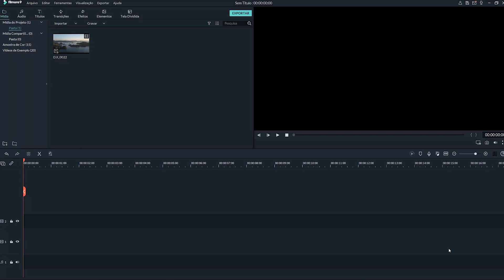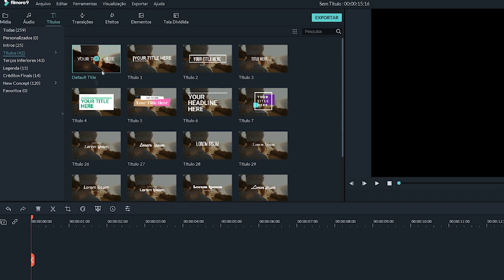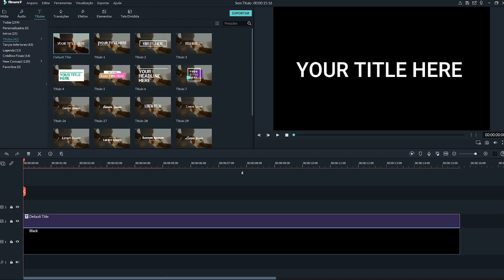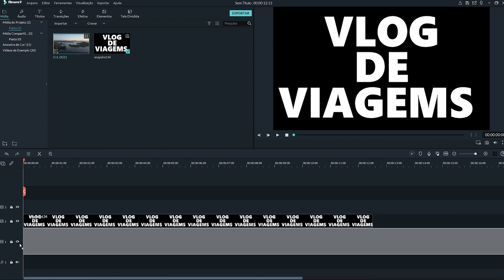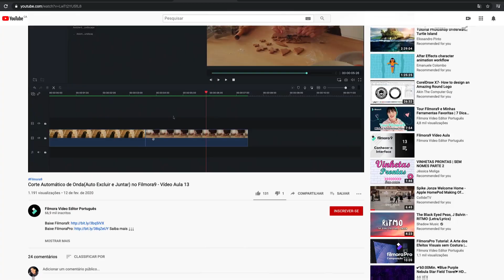Como fazer o efeito ZOOM através do TEXTO | Wondershare Filmora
Faça um vídeo cinematográfico com o efeito de ZOOM através do TEXTO!

00:00 Como fazer efeito de zoom através do texto.
00:20 Adicione a cor preto na timeline.
00:24 Adicione um texto/título e faça os ajustes.
00:50 Fazendo a captura de tela com texto.
01:10 Ajustes da ferramenta cortar e ampliar.
01:45 Altere a composição do vídeo, para torna-lo transparente.

Crie um efeito de texto em movimento zoom, com um vídeo dentro do texto. Esse truque é muito usado em filmes e hoje mostraremos como você pode fazer essa edição de vídeos usando o Filmora, muito fácil e rápido.
Você aprenderá a criar um texto do zero no Filmora, aprenderá a aplicar os efeitos de zoom e os efeitos de transparência, para alcançar esse resultado de texto transparente, com vídeo e com zoom! São muitas coisas que você vai aprender e criar com o Wondershare Filmora hoje!